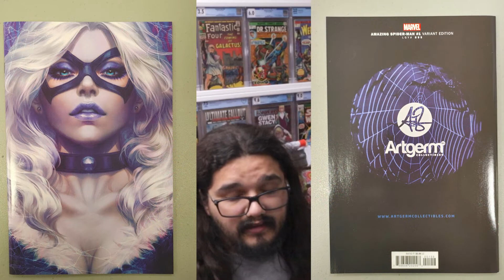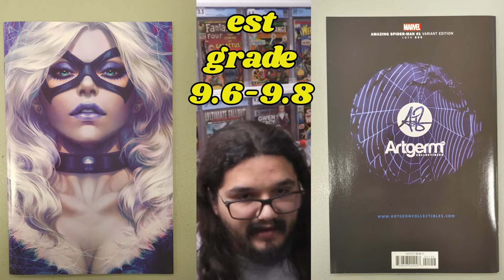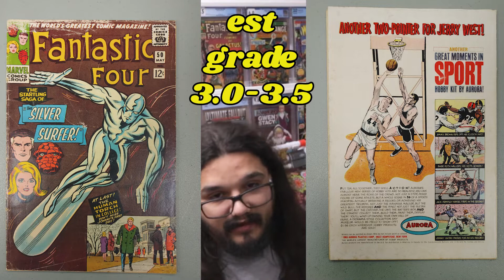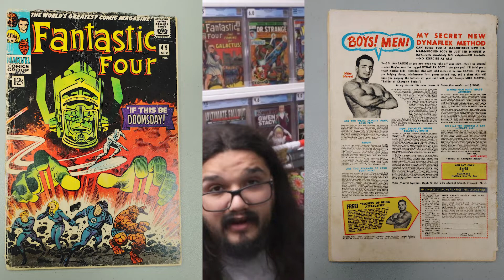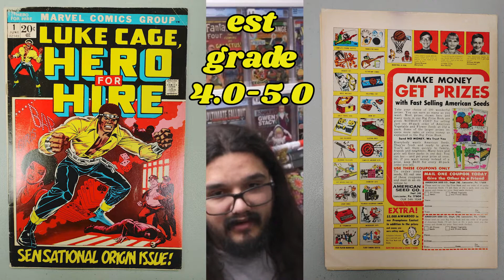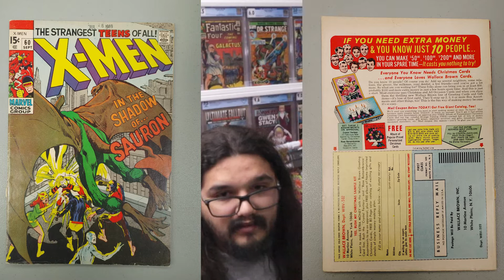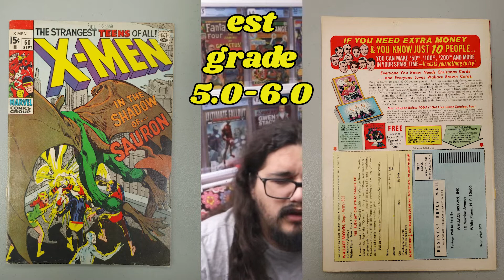Sending a New Batch of Comics to CGC!!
Today I show off the comics I am sending to CGC and talking about what grades I am hoping for. I'd love to see your grade estimates too!

Ebay store!